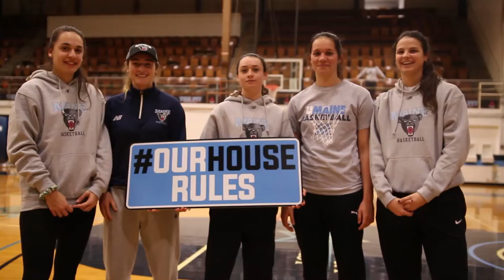SheRules Trick Shot: Maine Women's Basketball